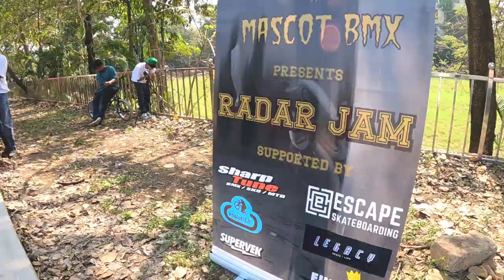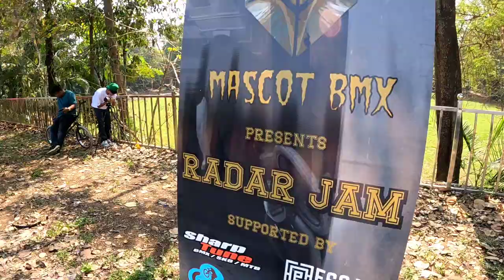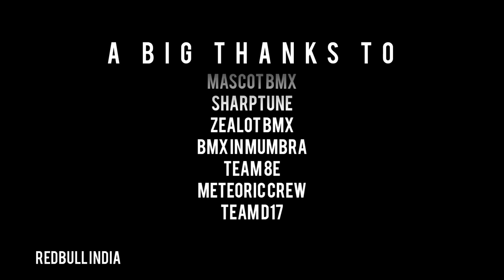RADAR BMX JAM - BMX INDIA - UNITED WE RIDE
HUGE THANKS FOR YOUR LOVELY SUPPORT GUYS..
My contacts are mentioned below:

►MX TakaTak: Tabby Ansari
My Gears are mentioned below:

►Camera: GOPRO HERO 9BLACK
►Tripod: Gorilla Pod
►Bike: Honda Dio 2016
►Bike: 24" SAW Street Trials Alloy(2018-19)